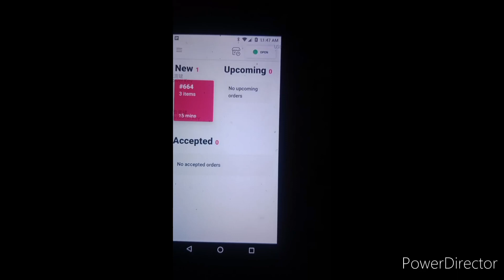live oder preparation//ramzan ki tayari start//frozen food